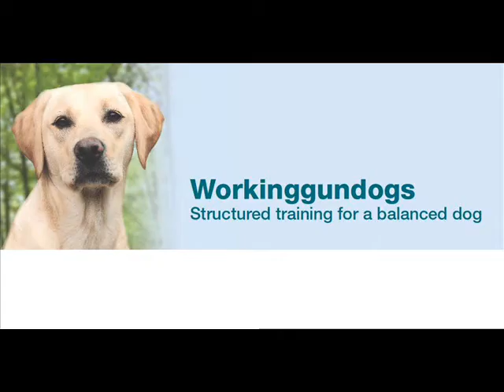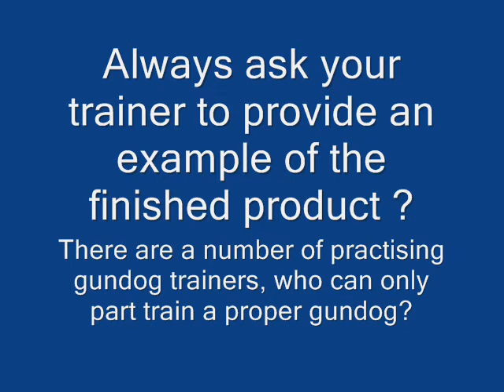Working Gundogs Training Video Residential Labrador Retrievers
Steadiness to Shot & Fall ~ Our trainer stewart north of has many years experience preparing gundogs for competition and a shooting environment, we are increasingly helping a number of pet gundog clients benefit from this experience in a Group, 1:1 or Residential Courses. Our trainer has very high standards to meet the most demanding of requirments, we have proven gundogs in the kennel and in HOME ! "Yes you can have it both ways" choose your gundog trainer wisely, they not only need to have the ability to train a gundog, they need to have the communication skills and facilities .we train on average 30 gundogs a week come and see why ?